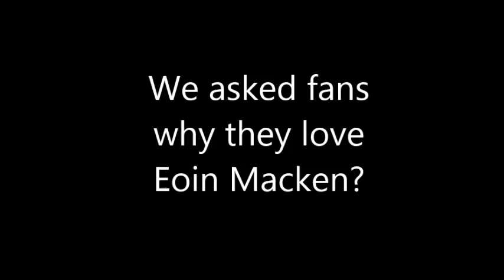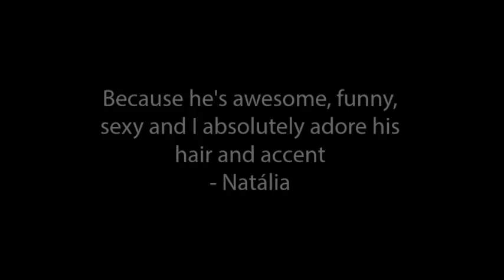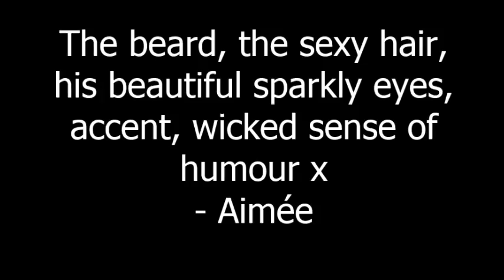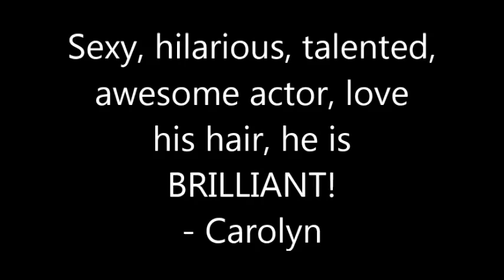Eoin Macken l You are AMAZING l Happy Birthday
Made for Eoin Macken for his birthday today.
Fans express why they love Eoin.
Here are some more from fans: Linda - Eoin is somewhat of the ideal man. Handsome, funny, cares about women's causes, and most importantly, he's incredibly sexy!
Holly -  Because he's a beautiful,talented,handsome actor who put's his heart and soul into whatever he does and pluss he can ride horses that's a bonus for me.
Natacha - Moi je le trouve attachant fidele excellent acteur.
Sheila - He cute and loves to rescue damsels in distress.
Louise - Because he is HOT!!

Missing Merlin where we love Merlin and all the cast.We are dedicated and working to bring the show back.
Please feel free to check out our fanmade videos and we hope you enjoy them.
We own nothing unless stated otherwise.